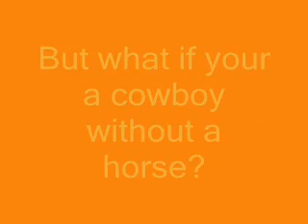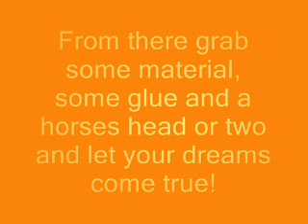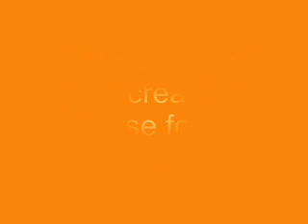Horse for a Cowboy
Tour De Piss 07 (A bar crawl on bikes in fancy dress) In celebration of a friend coming back home after serving in iraq. All fancy dress is individual and as im going as a cowboy i had to get a horse to go on!